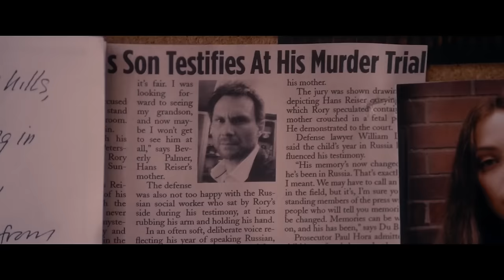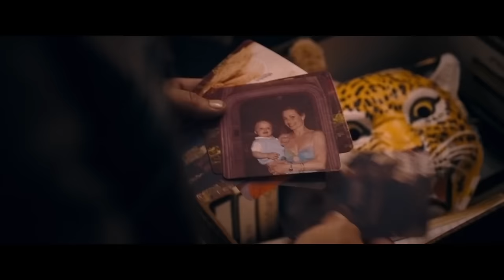The Adderall Diaries - Official Film Trailer 2016 - James Franco, Amber Heard Movie HD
The Adderall Diaries - Official Film Trailer 2016

As a writer stymied by past success, writers block, substance abuse, relationship problems and a serious set of father issues,Elliott's cracked-out chronicle of a bizarre murder trial amounts to less than the sum of its parts. Not long into the 2007 trial of programmer Hans Reiser, accused of murdering his wife, the defendant's friend Sean Sturgeon obliquely confessed to several murders (though not the murder of Reiser's wife). Elliott, caught up in the film-ready twist and his tenuous connection to Sturgeon (they share a BDSM social circle), makes a gonzo record of the proceedings. The result is a scattered, self-indulgent romp through the mind of a depressive narcissist obsessed with his nsecurities and childhood traumas.

Director: Pamela Romanowsky
Writers: Stephen Elliott (memoir), Pamela Romanowsky (screenplay)
Stars: Amber Heard, James Franco, Christian Slater, Cynthia Nixon, Ed Harris
Genres: Action, Drama, Thriller
Language: English
Release Date: 10 March 2016